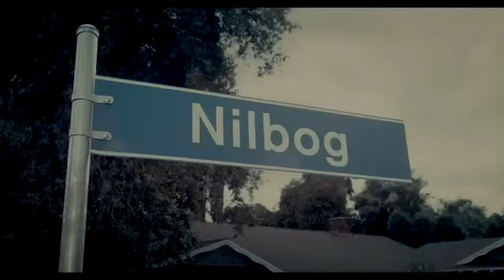Tyler The Creator - She (feat. Frank Ocean) (OFFICIAL VIDEO!)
Tyler the Creator - She (featuring Frank Ocean). Directed By Wolf Haley.